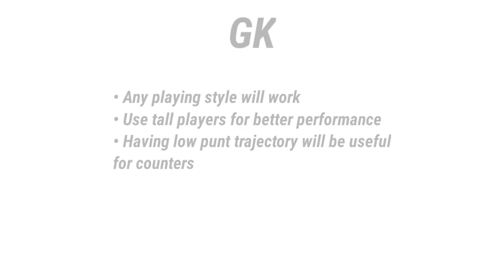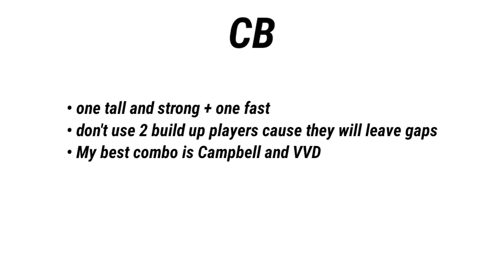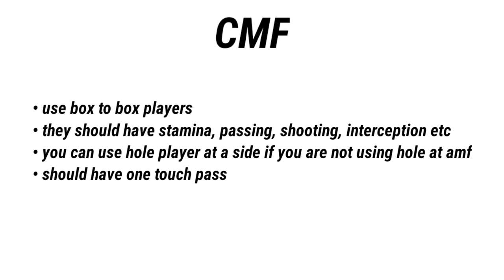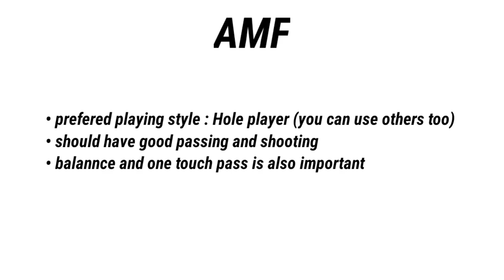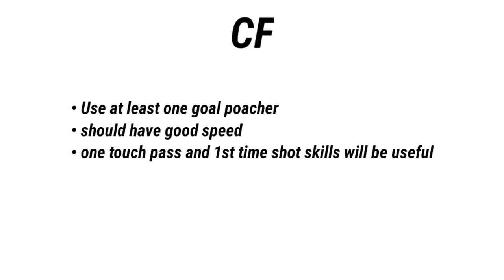How to Play with J Canto 4-4-2 (4-3-1-2) • Best manager for online | Pes 21